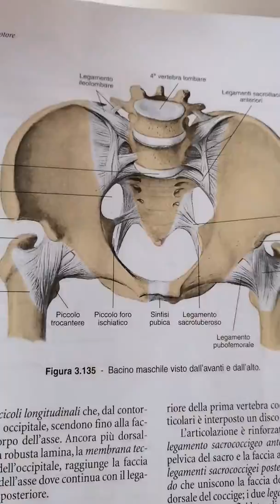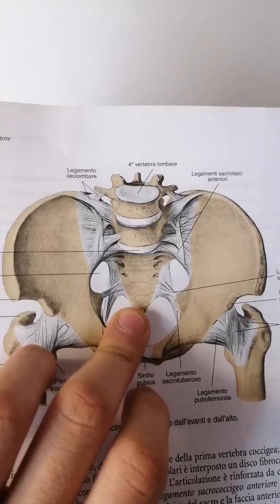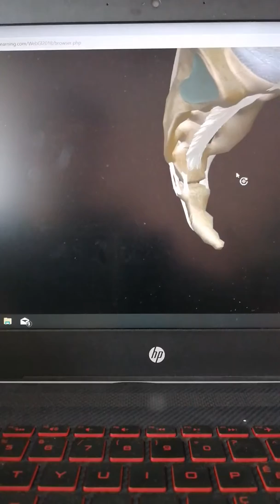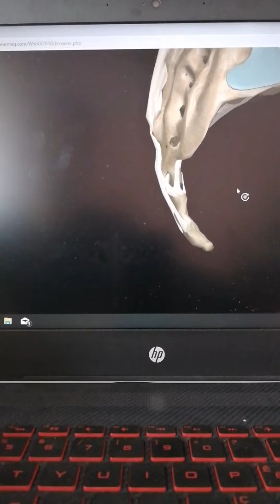Articolazioni lombosacrale e sacrococcigea è movimenti della colonna.